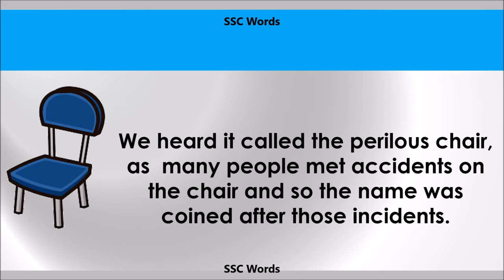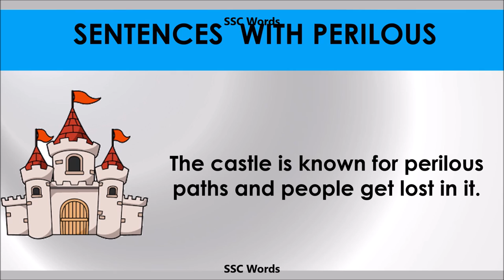Perilous - Improve English - Meaning and 5 sentences - GRE / CAT / GMAT word - SSC Words